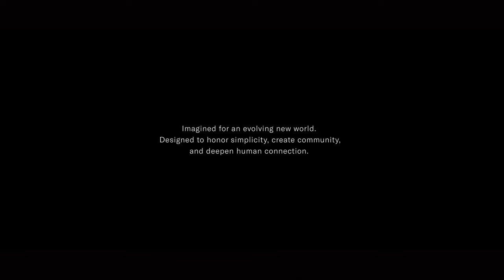Miami’s Greatest Amenity – ORA by Casa Tua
Introducing ORA by Casa Tua: a first-of-its kind place to call home. ORA offers short-term and long-term flexible ownership residences in Miami, perfectly placed in Brickell. With masterfully curated homes, exquisite on-site restaurants, and an oasis of art and culture curated by the iconic Casa Tua brand, ORA will become the city’s greatest amenity.